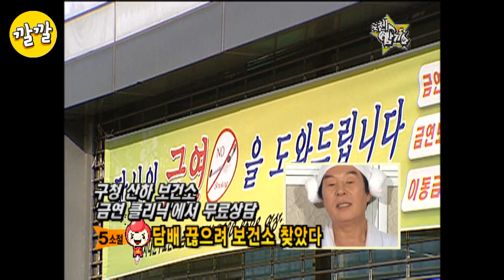립스틱 하나 발랐을 뿐인데…미모 포텐 터진 심은진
게스트:  유재석, 박명수, 신봉선, 박미선, 지상렬, 송대관, 심은진, 공형진

도전 암기송 2008년 2월 14일 [립스틱 하나 발랐을 뿐인데…미모 포텐 터진 심은진]